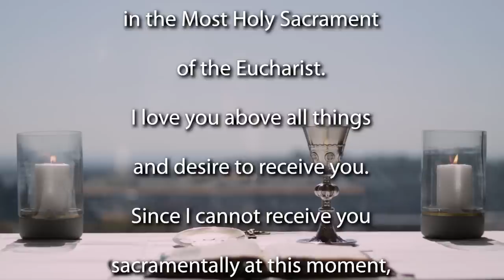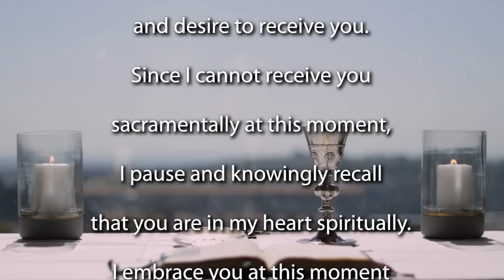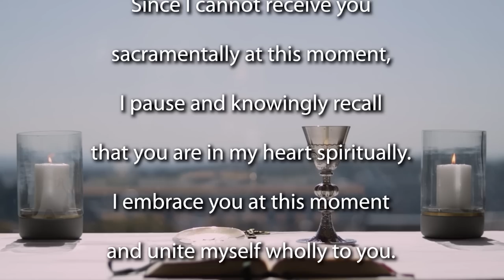Mass 3rd Sunday Ordinary time 2023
Join the Jesuit Institute South Africa and Fr Peter Knox SJ to celebrate the 3rd Sunday in Ordinary Time - year A.

       • Psalm 27:1,4,13-14
       • Second Reading 1 Corinthians 1:10-13,17
       • Acclamation Matthew 4:23